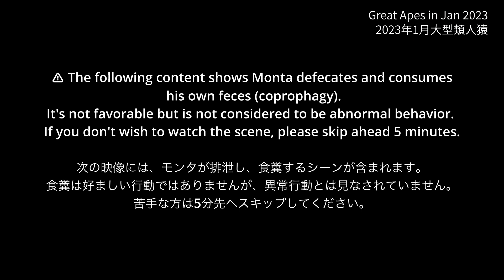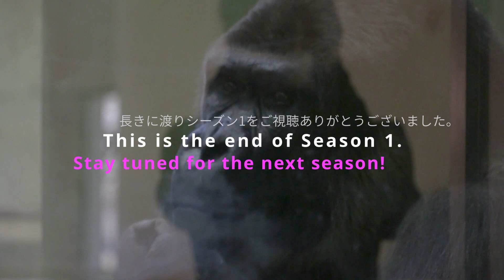Coprophagy by Silverback: Monta consumes his own feces.⎮CHIBA ZOO GREAT APES⎮千葉市動物公園 大型類人猿⎮S1E249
This is the last unreleased footage of the great apes which I filmed in Chiba Zoo for Season 1. You will mostly see Monta, Santa and Gigio. The time filmed is from 10:40am to 14:00pm. Gigio is eating grains. Santa is watching visitors. He loves watching people. Monta is taking a nap. Gigio and Santa are grooming each other. Rola is drowsy. She yawns a lot. Monta gets up and starts consuming his own feces. I filmed his coprophagy from beginning to the end. It lasts for about 5 mins ( 3:12 - 7:56 ). If you don't like to watch the scene. please skip ahead. Monta watches me directly. Rola is eating a branch. Santa and Gigio are grooming each other. Monta becomes fidgety. Maybe he wants snacks. He pouts his lips and defecates. That coprophagy might have been due to his hunger. Monta sits near my side. He starts plucking his hair. This is abnormal behavior due to boredom or stress. Gigio climbs up and lays on a hammock. Santa starts being playful. He displays, banging the viewing window. Santa and Gigio hoot. Gigio calms down instantly, but she touches her own butt. Monta is still plucking his facial hair. Gigio receives snacks from the keeper. Santa sits near the viewing window, watching people. The video ends with Monta plucking his hair.

Updated: Sept 21, 2023
Date: January 2023 (unreleased footage)
Place: Chiba Zoological Park, Chiba, Japan

 *M O N T A*
DOB: Sept 25,1984 in Spain or 1986 in Africa?
POB: Spain / Africa?
• In 1987, Monta was transferred to Japan.
• In March 1993, he and Momoko were transferred to Chiba Zoological Park.
NB: The credibility of his birth info is uncertain. It's kind of a mystery that his parents are unknown yet his birthdate is indicated. 🤷🏻‍♀️

Monta and Momoko were transferred to Japan when Monta was around 3 years old via Spain. When he was little, Monta easily got lonely. In his childhood, Monta was often being chased by an elderly gorilla, Momoko. They grew up together. He's been plucking his face hair constantly. He desperately needs a companion. But as for now this kind of abnormal behavior can be reduced if the zoo puts more emphasis on environmental enrichment. He needs stimulation. He's been living alone most of his adult life. From 2009 till 2010, the zoo tried pairing up Monta and Rola several times. It didn't go well. Since then, he has been all alone.

 *R O L A*
♀ western lowland gorilla
DOB: Sept 21,1977
POB: Beppu Cable Rakutenchi, Japan
Sire: Gonta | Dam: Rirako
Rearing: Hand-reared
• In Sept 1977, Rola was born and was being hand reared in a vet house. No trial to return her to Rirako. But her case gave a lesson for zoos and keepers in Japan that a gorilla should be raised by its own kind.
• In Nov 1980, she was transferred to Tobu Zoo
Basically she was living alone but her keeper used to play with her.
• In Oct 1993, she was transferred to Ueno Zoo, and lived with her mother, Rirako, and other gorillas.
• In Dec 2008, she and Kenta were transferred to Chiba Zoo and lived with him until he passed away in 2016.

Rola has difficulty in communicating with other gorillas. Especially when she is put with a silverback, she becomes ill except with an individual like Kenta who had no interest in gorillas. She loves sunbathing. She occasionally exhibits abnormal behaviors such as coprophagy, licking urine, regurgitation and reingestion. I believe such behaviors can be reduced if the zoo puts more emphasis on environmental enrichment. Rola always searches for an earthworm as her companion. But it has a short life-span. I hope the zoo will consider the option of Rola living with other small animals. It may solve her abnormal behaviors and loneliness.

 *S A N T A*
♂ western chimpanzee
Wild-born (Guinea) in around 1983.
On April 20, 1985, Santa was transferred to Chiba Zoo with Gigio, Narsa and Pietan. They were all about 2 yrs old.🥲
He has no offspring.

 *G I G I O*
♀ western chimpanzee
She has no offspring.
NB: Gigio's English name spelling is not official. It could be wrong. There is no English information released by the zoo about the chimpanzees.

MUSIC▶︎ ES
1️⃣ Midnight Stars - Gary the Canary 2️⃣ Quiet as a Butterfly - Sight of Wonders 3️⃣ The River at Dusk - Leimoti